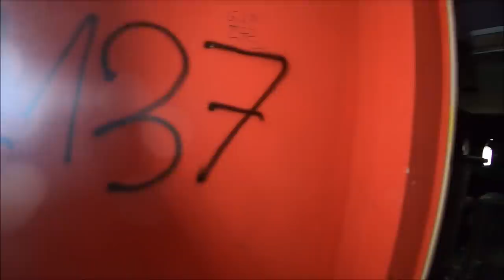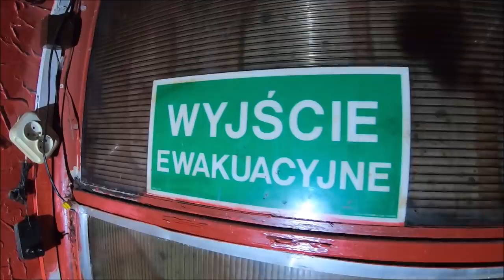Opuszczony😈 BURDEL WROCŁAW😈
W tym miejscu możesz wesprzeć moje podróże .

W grupie exploratotrzy możesz wstawiać swoje prace i dzielić się pięknymi zdjęciami